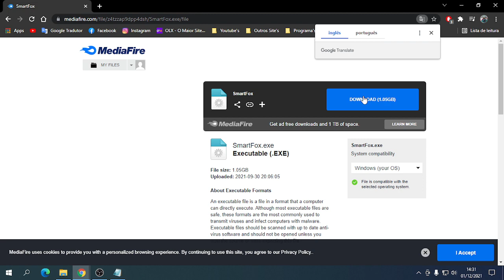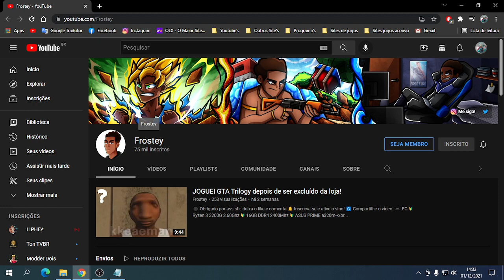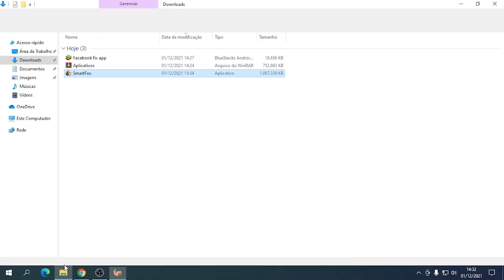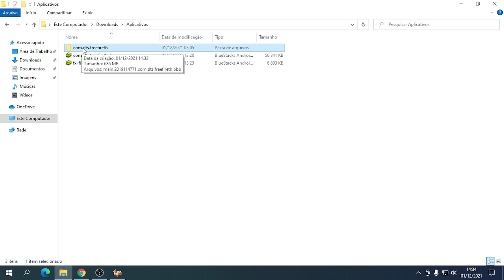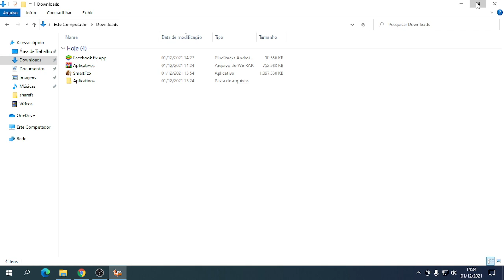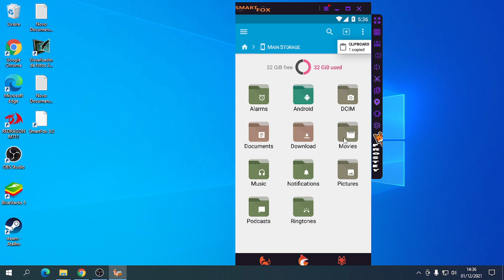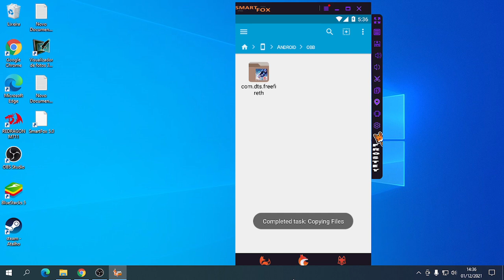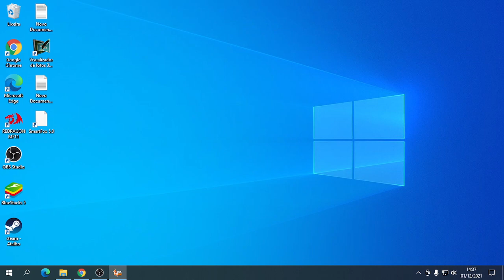SMARTGAGA FREEFIRE DEZEMBRO FUNCIONANDO 100% LINK PARA DOWNLOAD 1° LINK FIXADO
Creditos:
Smartgaga is an Emulator made by Zhiduo Interactive technology Co., LTD.
we bring updates for everyone to continue using this incredible emulator
Smartgaga.com

VPhoneGaGa is a virtual mobile phone system based on the Android system. VPhoneGaGa includes functions such as browsing, downloading, and running mobile phone software, as well as import, export, backup and recovery of mobile applications, pictures, videos, music, and files. VPhoneGaGa is provided by Shenzhen Zhiduo Interactive Technology Co., Ltd. (hereinafter referred to as "we", "company", and Zhiduo Interactive Company). Thank you very much for your trust in us. We hope to use this privacy policy to explain to you how we collect, use, store, share and transfer your personal information when using VPhoneGaGa, as well as the methods we provide you to access, update, delete and protect this information. Please read and understand this privacy policy carefully before using VPhoneGaGa, and use our products or services after confirming your full understanding and consent. Once you start using VPhoneGaGa, it means that you fully understand and agree to this policy, and agree that we collect, use, store and share your relevant information in accordance with this privacy policy.
company information

Shenzhen Zhiduo Interactive Technology Co., Ltd.

Company registered address: 301, Building W1A, Gaoxin Industrial Village, No.034, Gaoxin South Fourth Road, Gaoxin District, Yuehai Street, Nanshan District, Shenzhen

Company address: 308, Building W1A, Gaoxin Industrial Village, No.034, Gaoxin South 4th Road, Nanshan District, Shenzhen

Company telephone (Li Zhi): 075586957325

Smartgaga é um Emulador feiteo pela empresa Zhiduo Interactive technology Co., LTD.
todos os Direitos resevervado

trazemos atualizações para que todos continuem usando esse emulador incrivel

Smartgaga.com
melhor smart, smart ga ga, smartgaga, smartgaga 2021, smartgaga melhor,. o melhor do smartgaga,
smartgaga melhores versões, smartgaga .

company information